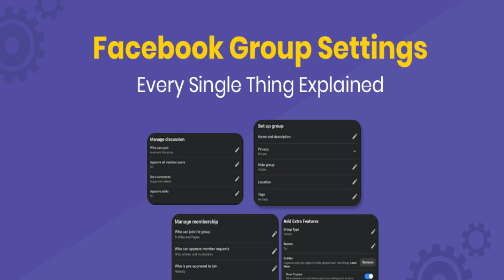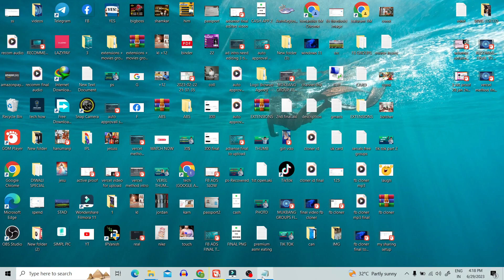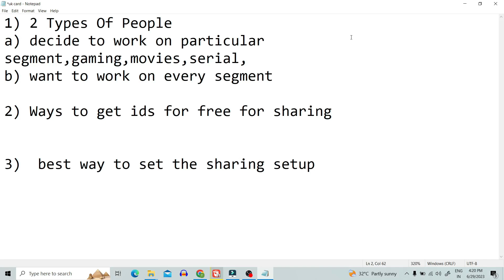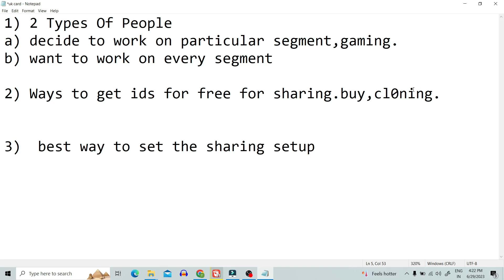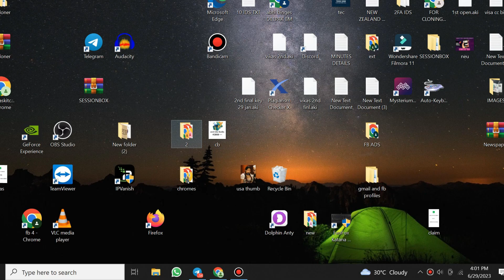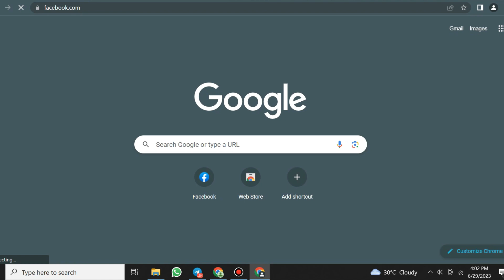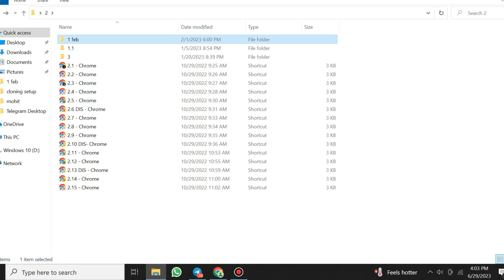Facebook Sharing Setup | How To Make Facebook Sharing Setup | Fb Sharing Setup In Mobile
Facebook Sharing Setup | How To Make Facebook Sharing Setup | Facebook Sharing Setup In Mobile